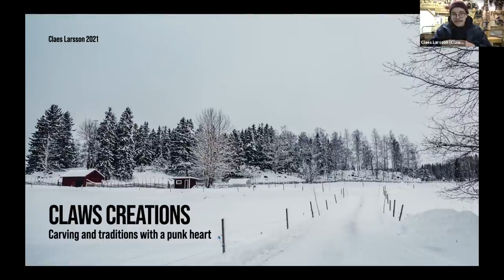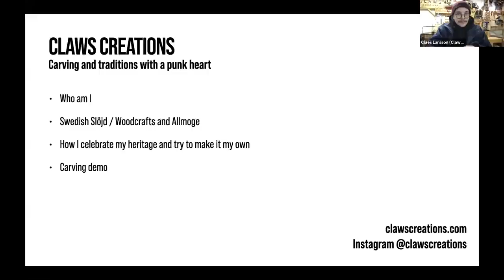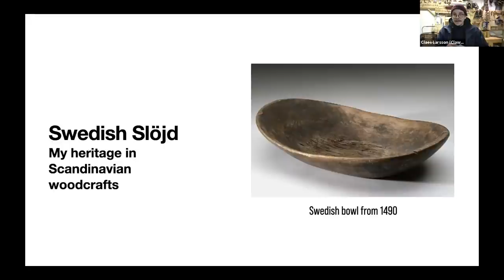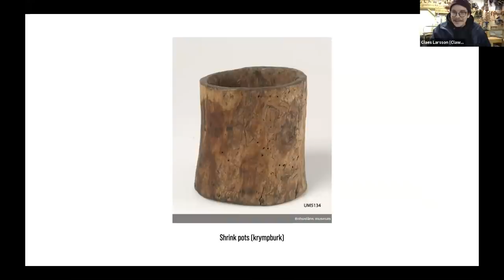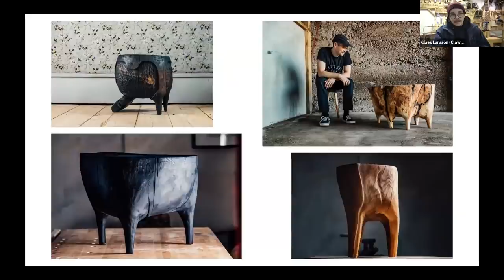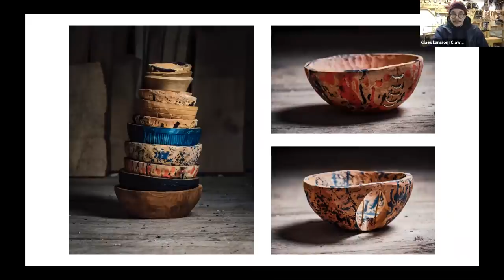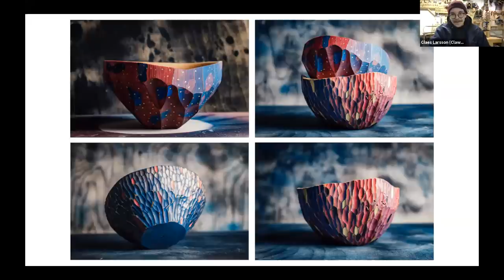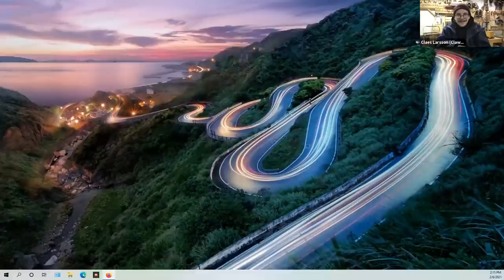Swedish WOODCARVING LESSONS with Claes Larsson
Learning how to carve the Swedish way with Claes Larsson.